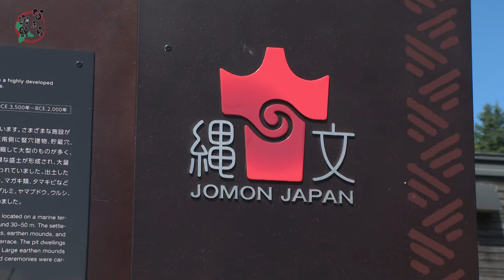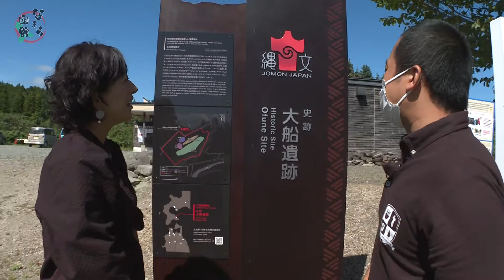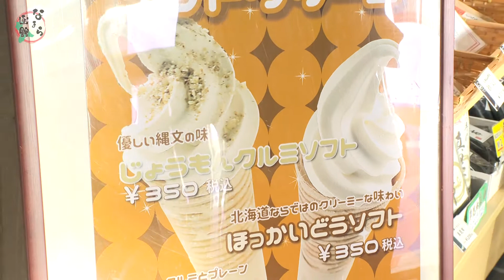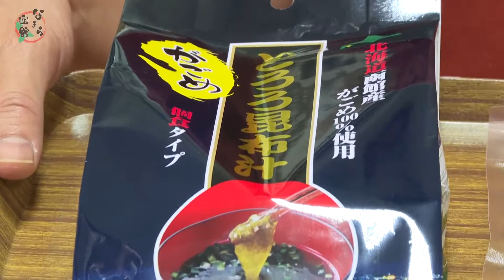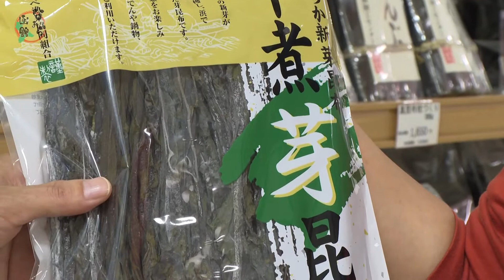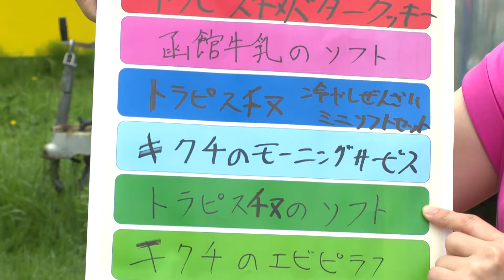【なまら函館 #15】函館縄文文化にふれる旅 #05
はこだて観光大使に就任した佐藤麻美のYouTube新番組「なまら函館」！
生まれ故郷函館を盛り上げるべく様々な表情の函館をご紹介します。
第15回は、縄文エリアご紹介の南茅部本編ではご紹介しきれなかった映像を
詰め込んでお送りいたします。
佐藤麻美のソフトクリームへのこだわりや、
番組Pのおすすめ商品をズズズイーっとご案内します。
南茅部エリアの温かく楽しい人々を深く掘り下げご紹介しています。

instagram・FaceBookでも「なまら函館」ページがあります。
撮影シーンや、撮影時の佐藤麻美などや番組情報などが掲載されていますので、
ぜひこちらもご登録をお願いします。